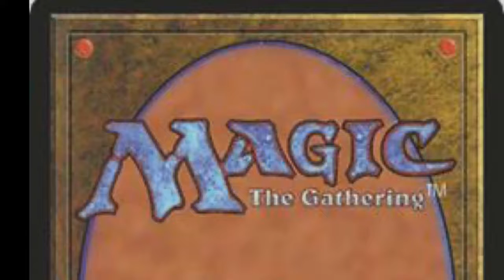Magic The Gathering Help New Wizards quick question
Why can A creature not attack after its blocker is returned to hand. Help us out. Route to Magic.